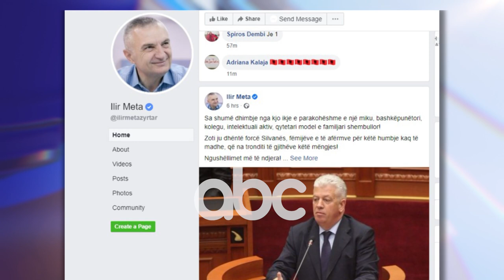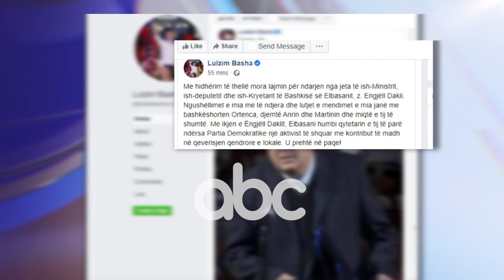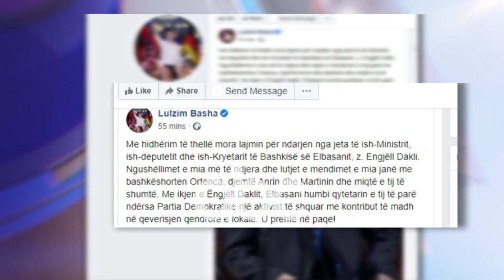Covid-19 i merr jeten ish-deputetit te PS, Marko Bello | ABC News Albania